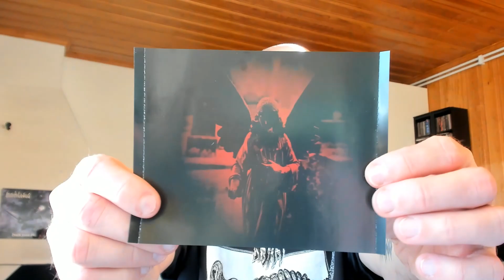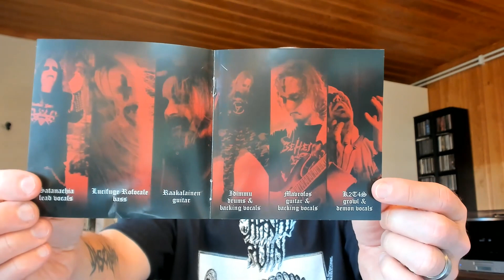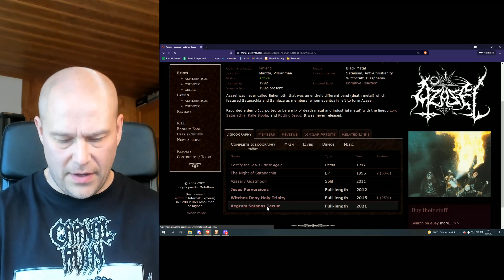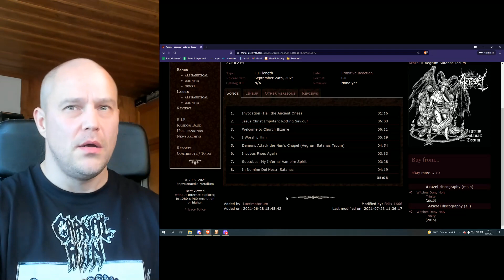Azazel - Aegrum Satanas Tecum [BLACK METAL REVIEW]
Finnish black metal entity Azazel is back with their 3rd album! And it's good. Why don't you check out the review to learn more?